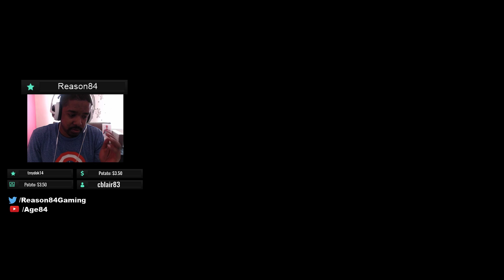State of Decay 2 - Oh Boy 20gb Update!!!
Quick Stream on State Of Decay 2!!